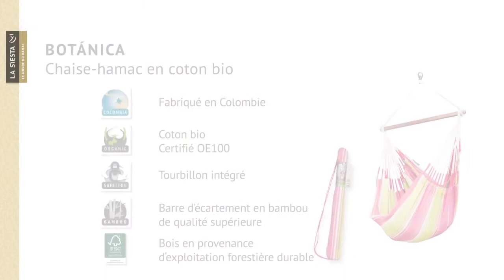Chaise hamac Botanica en coton Bio La Siesta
Jardindeco.com vous invite à découvrir la Chaise hamac Botanica en coton Bio La Siesta.

Le hamac chaise Bio aux fraîches couleurs estivales de pomme et de framboise - un jardin d'Eden pour rêver et se détendre.